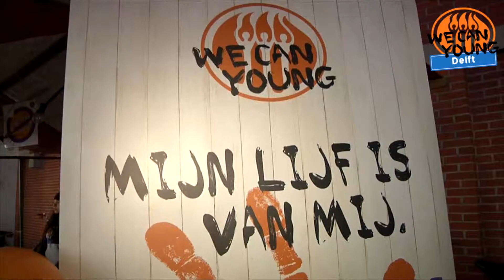'Zijn jongens en meiden gelijkwaardig op het werk?'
Changemakers Hind en Joost peilden de meningen samen met cameraman Leendert van Rudeboy Media tijdens de Lichtjesavond in Delft op 9 december 2014.